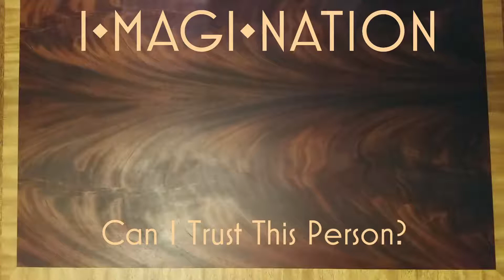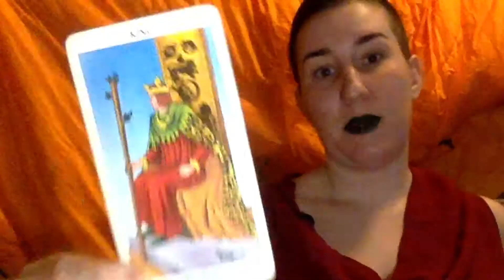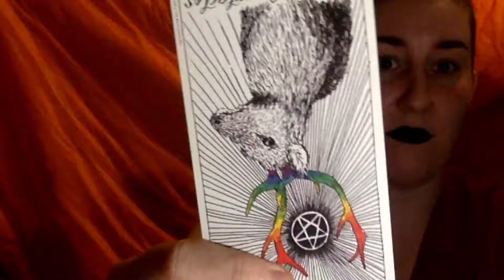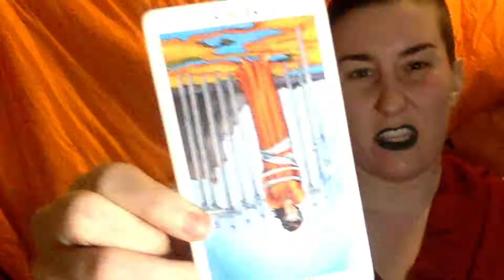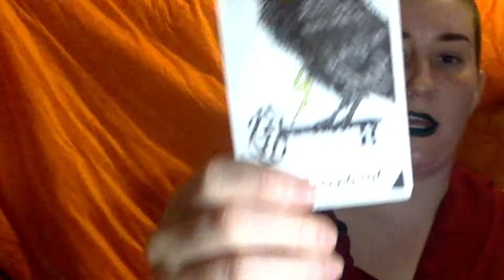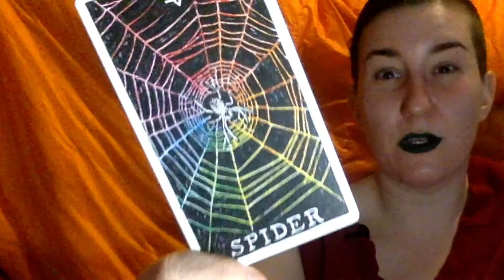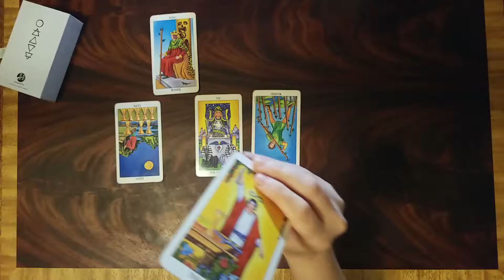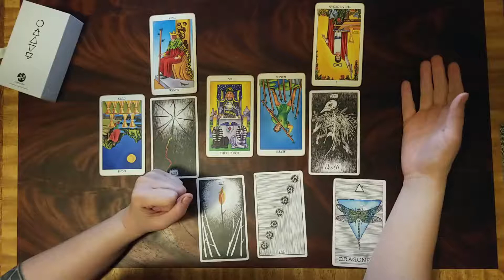CAN I TRUST THIS PERSON?! - Pick a Card Timeless Tarot Reading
Look at yourself and the person in question and find out whether you can trust them or not.

Pick-a-pile! Stay-a-while! Hear what the cards have to suggest!

Share in the comments on if timings worked out for you or suggestions for future readings! Would love to build a connected community - a Nation-  - if you will….I.MAGI.NATION!

This reading is Timeless Tarot - if you have found this even well after it’s been listed, this could be synchronistic, something could be in the messages for you.

Please remember these are General Readings and may not resonate for everyone. Note that every Reader is different and unique in their technique and style. Consider booking a private consultation for more accurate readings. I do Sliding Scale payment options for services provided to accommodate varying budgets!

Intro: 00:00

Locality: 00:13

Pick-the-Pile: 00:34

Pile #1 01:51

Pile #2 16:11

Pile #3  32:13

Decks Used:
The Radiant Rider-Waite Smith Tarot